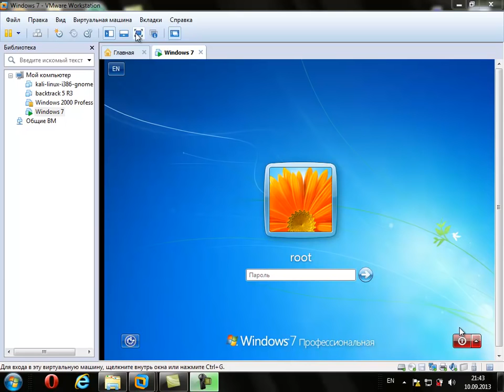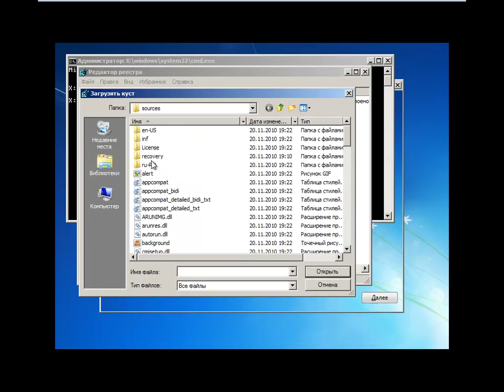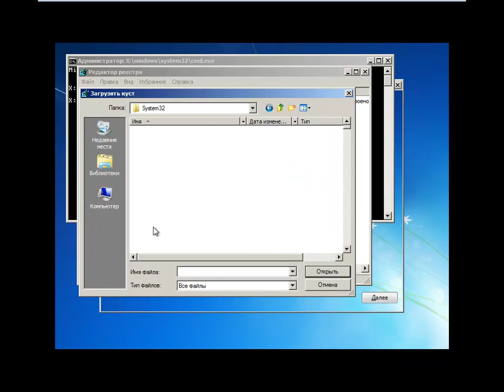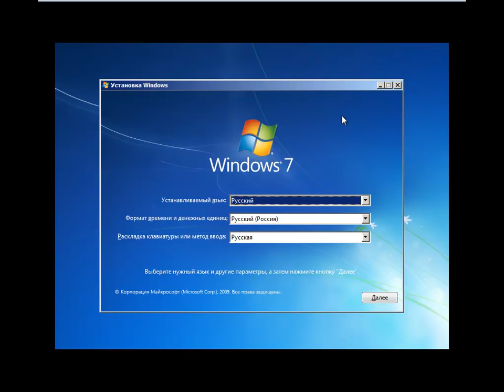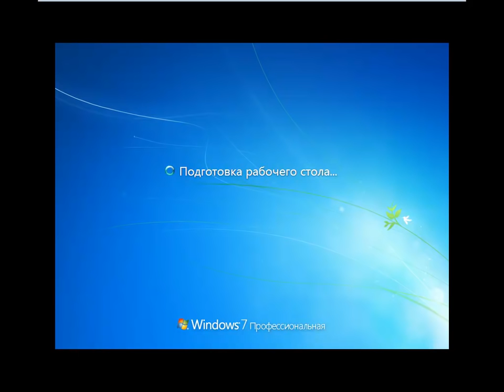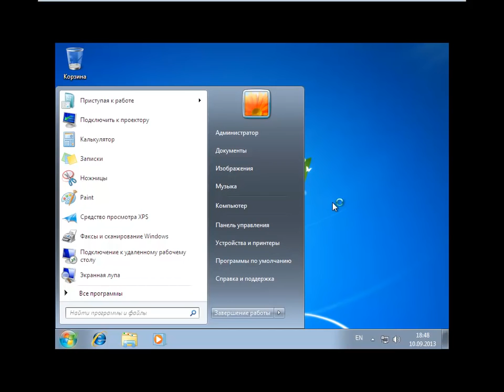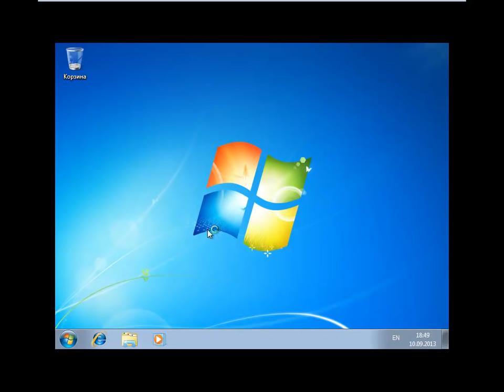Обход пароля Windows 7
Действенный способ обойти пароль в Windows Seven за несколько минут.

Понадобится:
1) Флешка с Windows 7 или установочный диск
2) Внимание и терпение =)